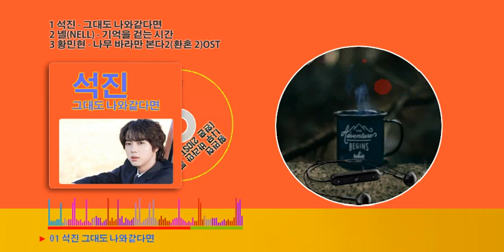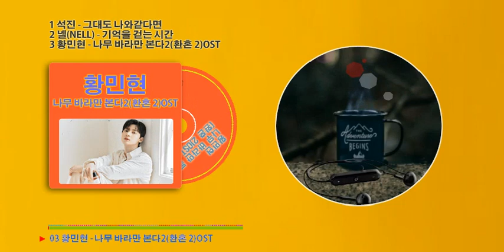새해아침 차한잔에 듣기좋은 최신발라드...3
1 석진 - 그대도 나와같다면
2 넬(NELL) - 기억을 걷는 시간
3 황민현 - 나무 바라만 본다2(환혼 2)OST